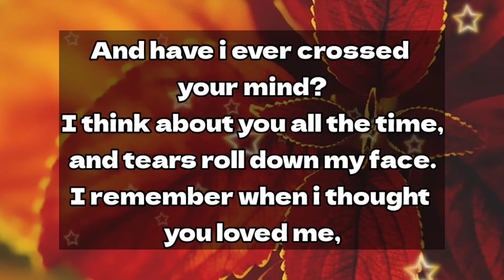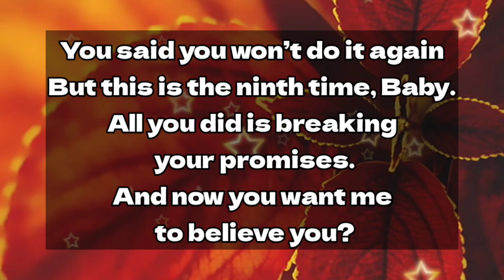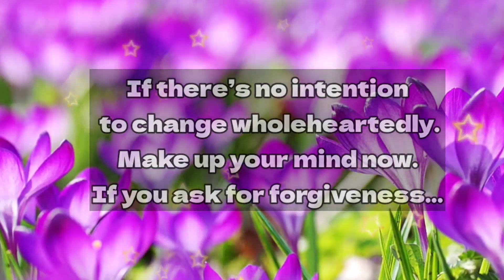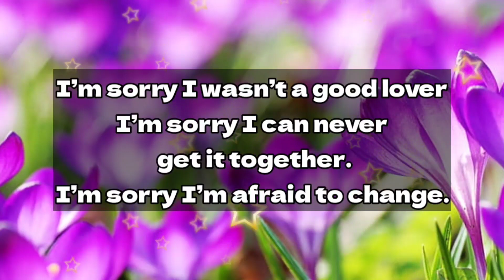I got to know 😞😭😢🥺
you are no longer mine

my love
dm current energy
divine masculine
dm df
dm message to df today
dm tarot
dm reading
twin flame
twin flames
Karmic
happy twins 11:11
love
Love
love quotes
love poem
love poems
love lines
love feel
true love
poem
poems
love songs
love music
feelings of love
love feelings
Dm to df
dm df
dm
 df dm
aquarius
df
taurus
unique tarot
all i want
aquarius tarot
virgo
twin flame reading today
twin flame